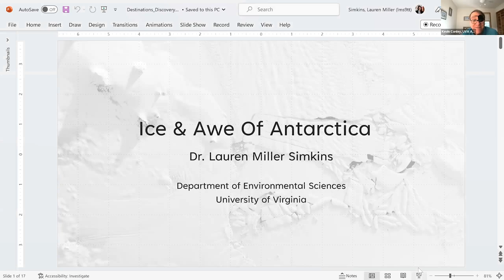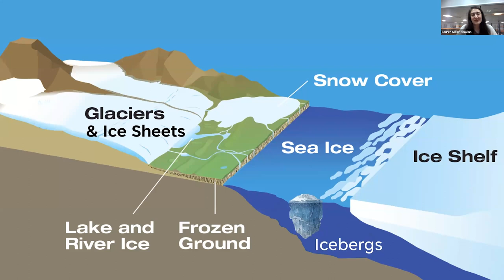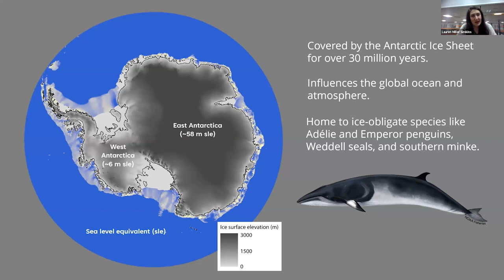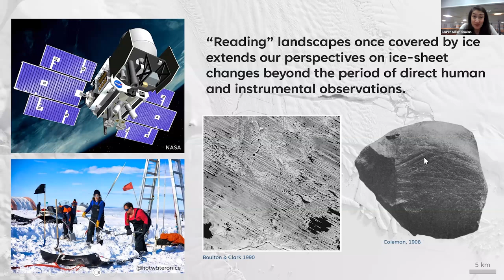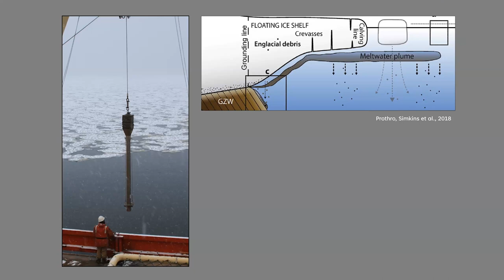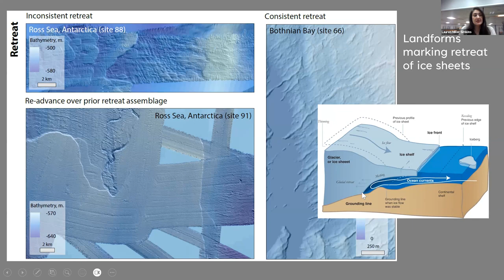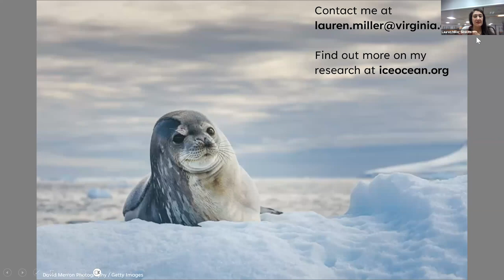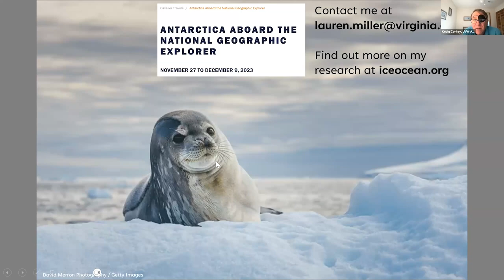Destinations & Discovery: Ice & Awe of Antarctica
Antarctica is one of the most pristine and untouched places on our planet. Permanent populations of humans have never inhabited this icy landscape, yet the fringes of the continent are teaming with ice-adapted life, such as penguins, killer whales, and crabeater seals. The massive Antarctic Ice Sheet covers over 90% of the land and, in many places, drains into the ocean as a slow-flowing river of ice. Over the past tens of thousands to millions of years, the Antarctic Ice Sheet has waxed and waned with natural cycles of climate change, periodically growing so large that the ice sheet expanded onto the seafloor.

Join Lauren Simkins, glaciologist and assistant professor in the Department of Environmental Sciences at the University of Virginia, as we explore the secrets the geological record of the seafloor holds. Simkins will discuss the history of the Antarctic Ice Sheet and implications for better understanding current and future changes. She also shares a bit about life onboard research cruises to the Southern Ocean.